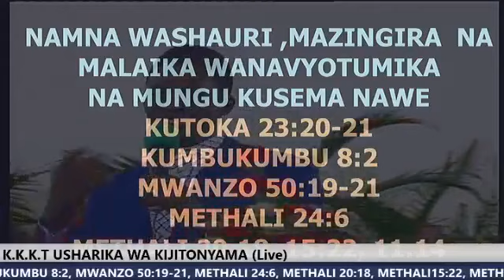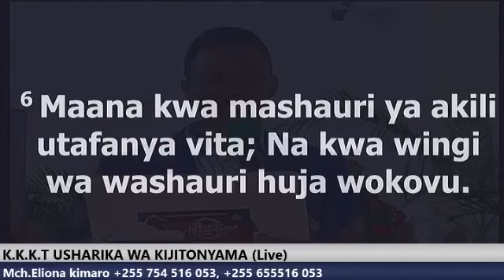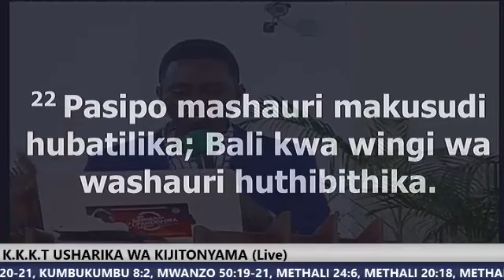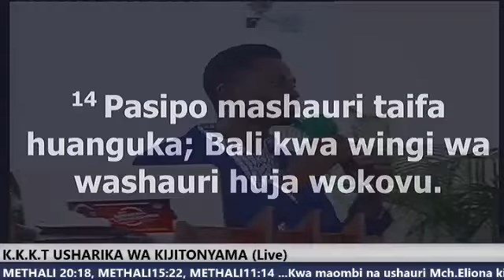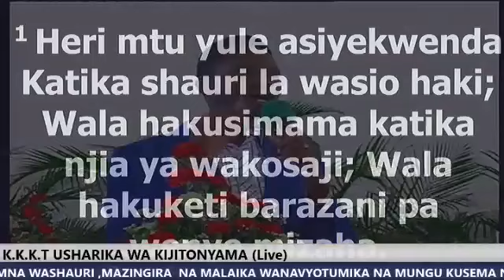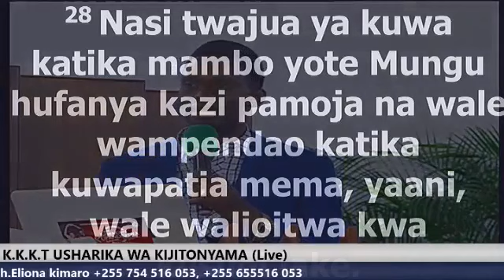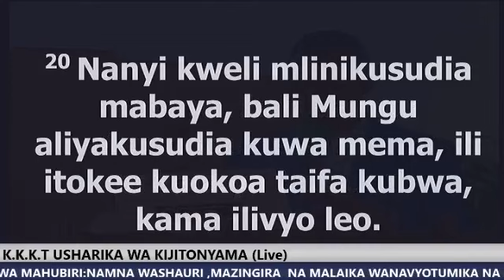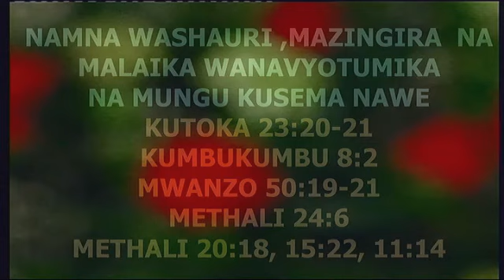Rev Jesse Jonathan - Jifunze Kuwa Mgunduzi Evening Glory 6th Feb 2018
Rev Jesse Jonathan Evening Glory 6th Feb 2018